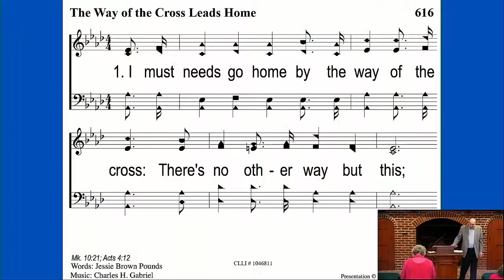Pressing On | Glen Allen Church of Christ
Philippians 3:1-16 Spiritual growth isn't a condition that we attain, but a lifelong process but sometimes we get stuck!